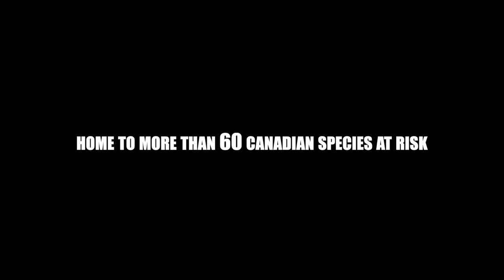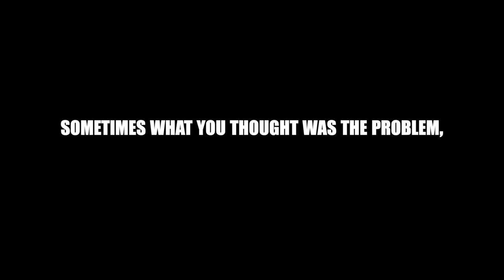Guardians of the Grasslands Trailer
Canada’s native grasslands are disappearing at an alarming rate – in fact, they are one of the most endangered ecosystems in the world. Guardians of the Grasslands seeks to showcase how cattle continue to create hope on what’s left of these iconic landscapes for the plant and animal species that call them home.  Sometimes what you thought was the problem, is really the solution.